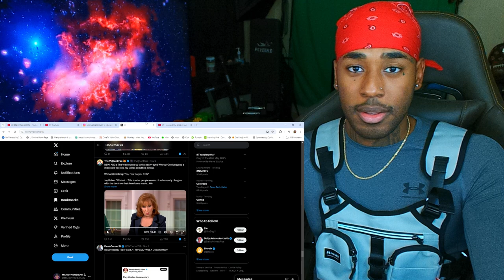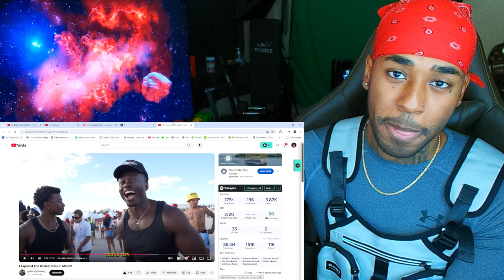𓅂 MARILYNSHEROIN Reacts to “Exposing Miami’s Wildest Girls”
follow all of these or i will disappear